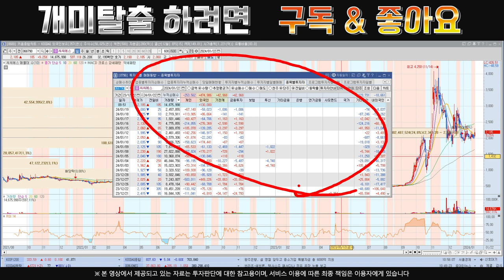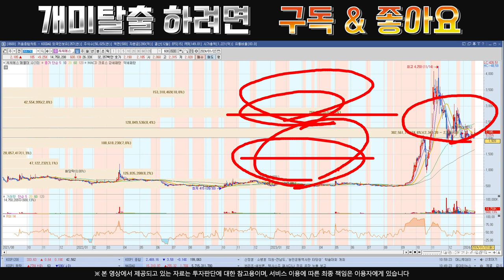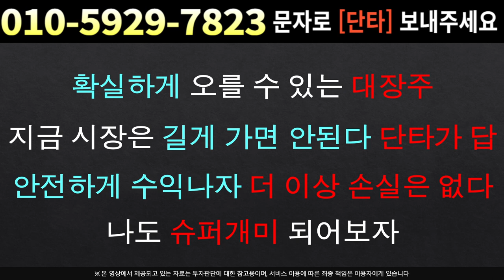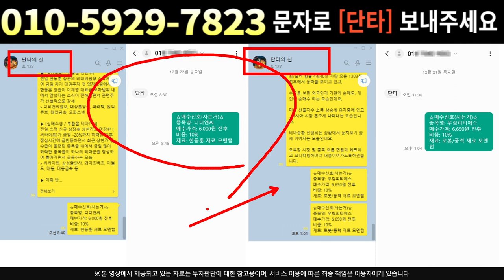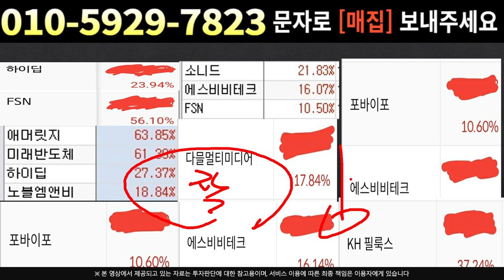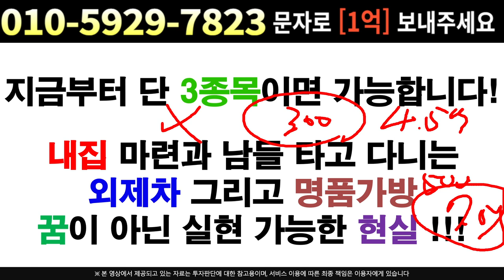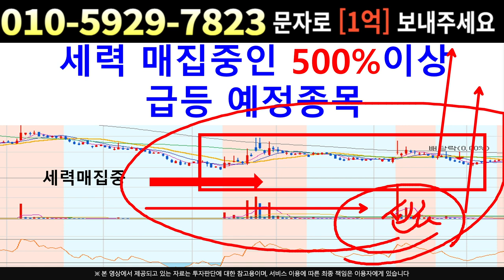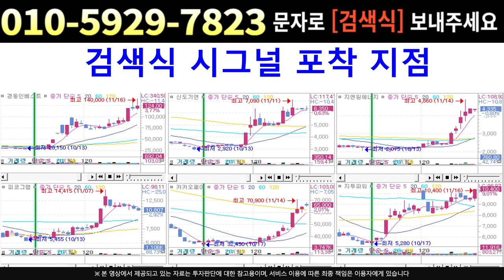[주식]씨씨에스 - 주가 왜 이렇게 빠지기만 하나? 냉정하게 팩트체크 갑니다